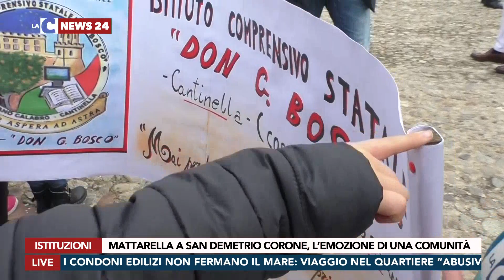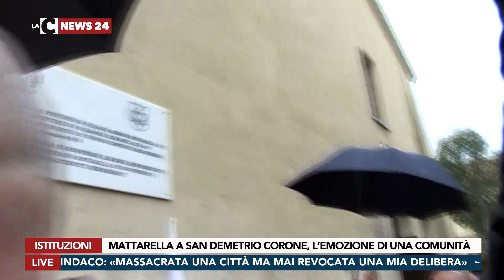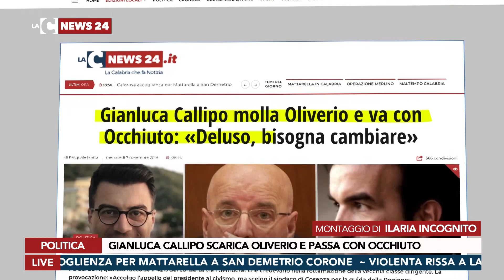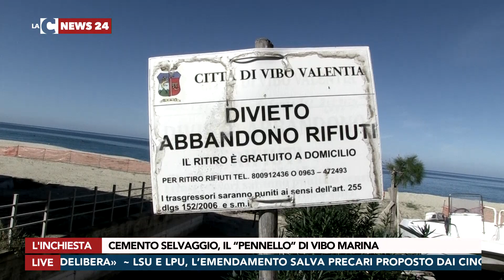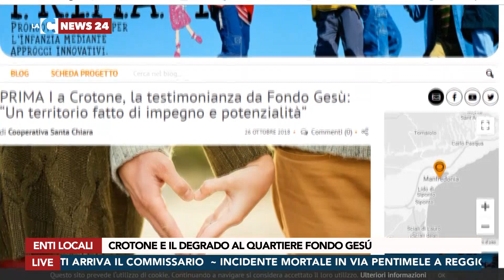LaC News24 Edizione Sera 07-11-2018